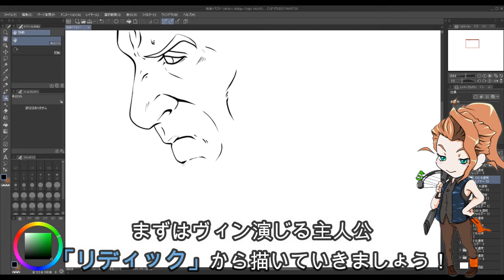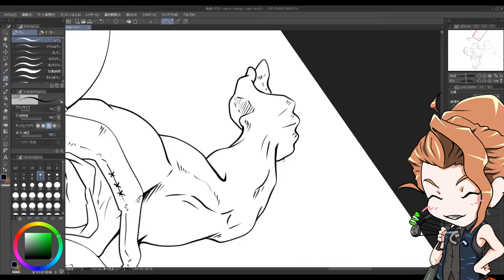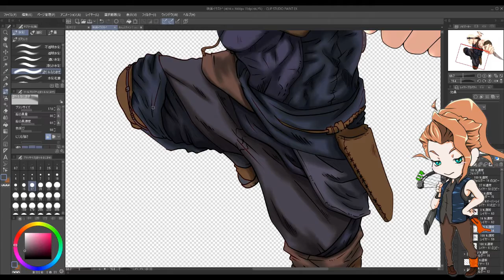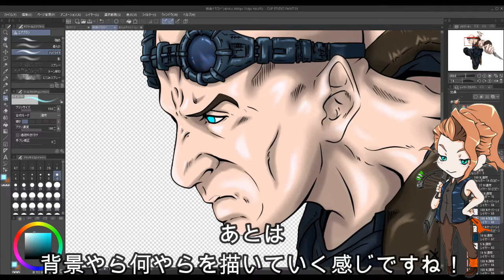【描きながら解説】VSモンスターアクション映画「リディック/ギャラクシーバトル」描いてみた！【ほぼ金曜イラストSHOW】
映画、海外ドラマ、ゲームイラスト紹介シリーズ‼
毎週"大体"金曜日にUPしていく予定なので「ほぼ金曜イラストSHOW!」

▼映画“リディック“の詳細をブログにて分かりやすく紹介中！▼

第１２弾は、
人気映画シリーズ”ワイルドスピード”シリーズでお馴染み、
ヴィン・ディーゼル/Vin dieselが大暴れ！
未知の惑星で賞金稼ぎやエイリアンとガチンコバトルを繰り広げる
SFアクションアドベンチャー！
「リディック・ギャラクシーバトル」をイラストに！

イラストレーター青木伴によるイラストメイキング動画！
イラストを通してリディックの魅力を再追及していきます！

楽曲提供
OP:kjochan

▼イラストレーター「青木 伴」▼

当イラスト満喫ブログでは、
制作したイラストや題材にした作品やスニーカーを紹介しています！

是非イラスト、動画と合わせてお楽しみ下さい♪